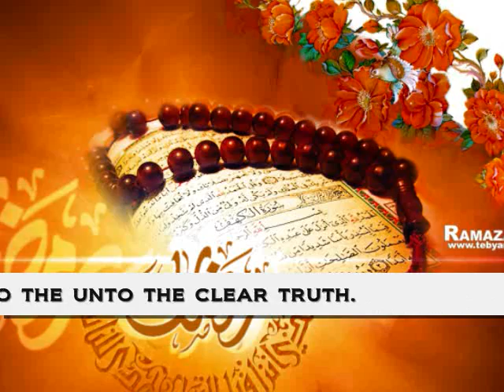Month of Ramadhan Prayer (19)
This is the dua which is recited on the ninteenth day of the holy month of Ramadhan. I will be uploading Ramadhan's everyday special dua on this channel, inshAllah. Please don't forget me in your prayers.